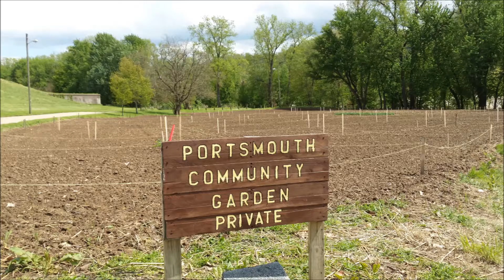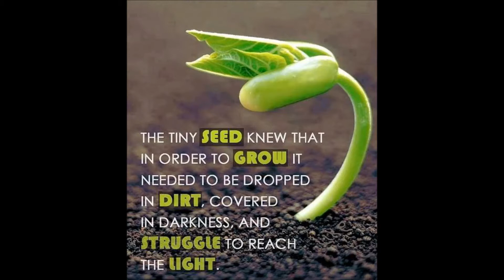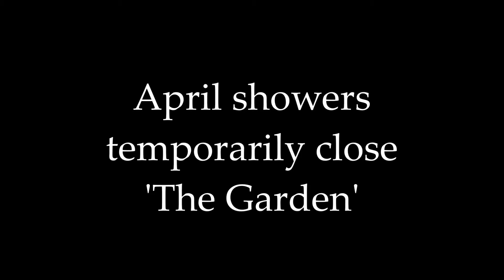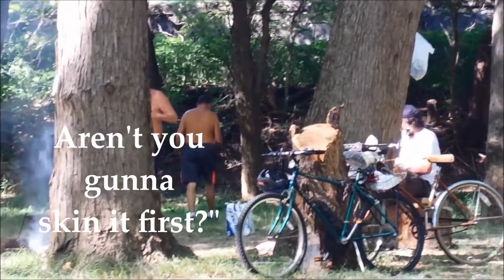On the Banks of the Ohio (2014 Movie)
Portsmouth Community Garden